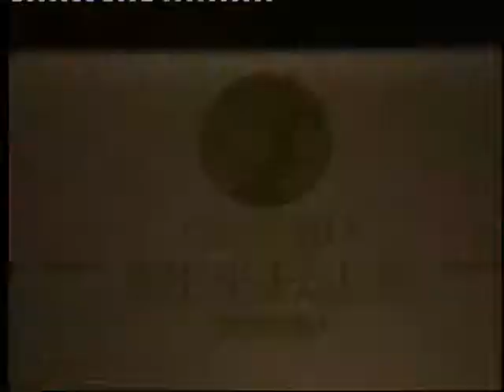Il prof. Walter Taccone all'Approfondimento di Telenostra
Sabato 27 ottobre in onda su Telenostra l'Approfondimento con il Direttore Pierluigi Melillo l'intervista con il Presidente della Casa di Cura Santa Rita prof Walter Taccone. Si parla della nuova Risonanza Magnetica Aperta da poco operativa presso la Casa di cura e delle tante altre iniziative (Corso sul Cariotipo molecolare, Corso di Accompagnamento alla Nascita, Corso di chiururgia endoscopica rinosinusale e rinosettoplastica, corso sulla chirurgia della mano, etc.) per una struttura che punta sull'innovazione per dare sempre il meglio.